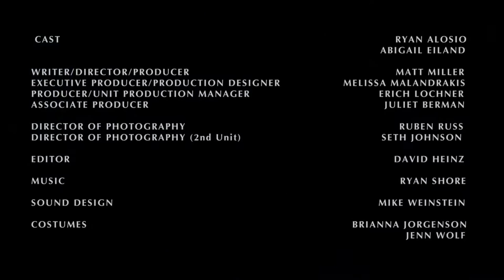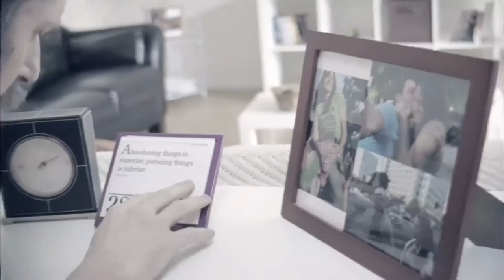The Scientist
A Scientist crosses to a parallel universe where his lost love is still alive. While attempting to reunite with her by replacing his parallel self, the Scientist must face why he lost her before and why he may not be worthy of having her again.
Cast: Abigail Eiland
Writer/Director/Producer: Matt Miller
Executive Producer/Production Designer: Melissa Malandrakis
Producer: Erich Lochner
Associate Producer: Juliet Berman
Director Of Photography: Ruben Russ
Director Of Photography (2nd Unit): Seth Johnson
Editor: David Heinz
Sound Design: Mike Weinstein
Post Sound Mix: Jamey Scott
Costumes: Briana Jorgenson, Jenn Wolf
Make-Up: Amy Mills, Chris Mills
1st Assistant Director: Brinton Bryan
2nd Assistant Director : Lindsey Boyd
Set Staff Assistants: Brittany Meadows, Marella Martin
Art Director: Sarah Schweppe
Art Department: Candace Ellis, Ruth Esveld, Dan Levitt, Brian Meredith
Camera: Louis Normandin, Sarah Steinberg, Chelsea Vespa
Lighting: Rob Toth, Sam Del Pilar
Location Sound Recordist: Lawrence Fried
Cast Double: Cody Murry
Catering: Mario Gusman
Special Thanks: Kevin Wright, Collette Gabriel, Jaxon Woods, Michael Fiore, Karen Koch & Luminaria Films, Sui And Sakai Productions, Glendale Community College